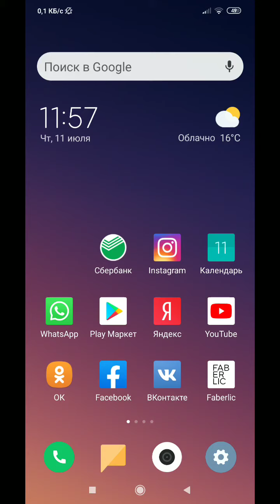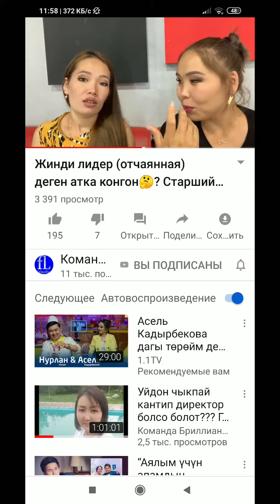Мен 40 мин коруп чыгам прямой эфирлерди. Сизчи?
Ар бир чыккан прямой эфирлерди корсонуз озунузго эле пайда деп ойлоймун.

Интернет аркылуу 20-40 мин доходко чыгууну уйротомун